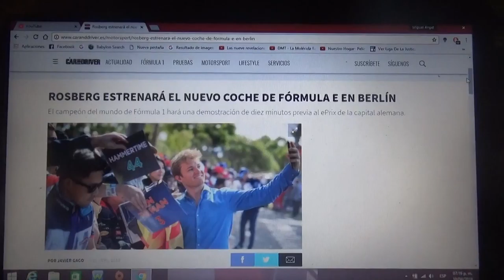Nico Rosberg probará el nuevo automóvil de Formula E en Berlín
El campeón del mundo de F1 de 2016 Nico Rosberg se pondrá a los mandos del nuevo monoplaza de Formula E para el eprix de Berlín que se realizará el próximo 19 de Mayo